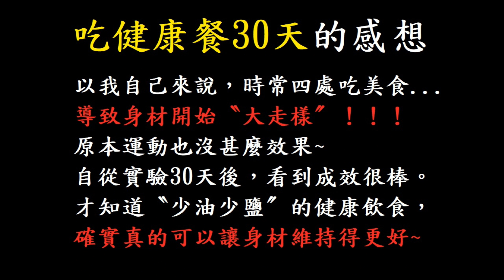30天少油少鹽〝肥肚男〞變成〝小壯男〞結果太驚人! A "fat belly man" becomes a "little strong man" in 30 days ! ｜ 魚爺 Fish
YO! Everyone ，我是魚爺 😎
30天就這樣過了.
ㄜ...〝肥肚男〞也終於變成〝小壯男〞了啦 !!! (灑淚

魚爺說 : 吃少油少鹽健康餐很容易就餓了ㄟ !!!

魚爺是怎麼做到的呢???
就讓我們 ~ 繼續看下去. 😁
◆ 如果你喜歡我的影片，可以直接〝斗內〞支持我!!! 讓魚爺做出更優質的影片ㄛ~
1. PAYPAL直接贊助(複製連結)：
2. 王道銀行(贊助帳號) : 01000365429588